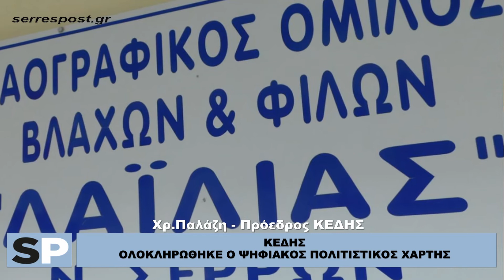Δ. ΣΕΡΡΩΝ - ΟΛΟΚΛΗΡΩΘΗΚΕ Ο ΨΗΦΙΑΚΟΣ ΠΟΛΙΤΙΣΤΙΚΟΣ ΧΑΡΤΗΣ ΤΗΣ ΚΕΔΗΣ